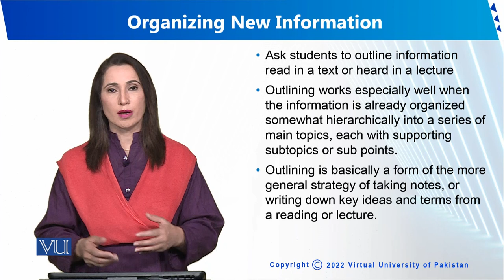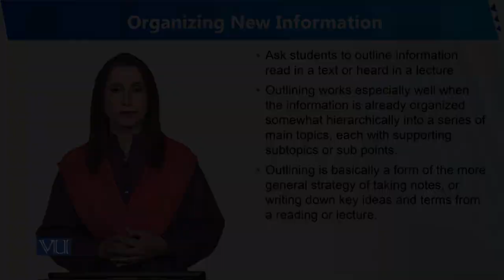Organizing New Information | Human Development and Learning | EDU302_Topic227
Topic227 - Organizing New Information
By Dr. Sumaira Rashid